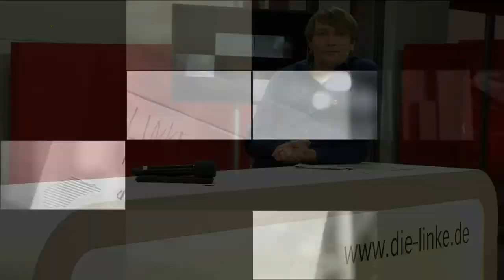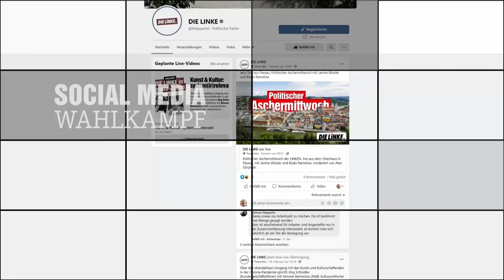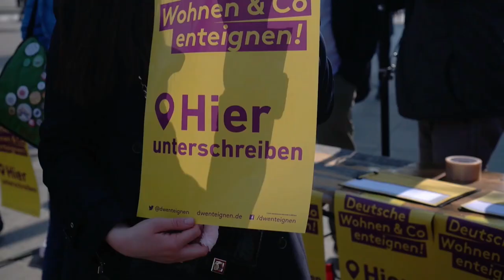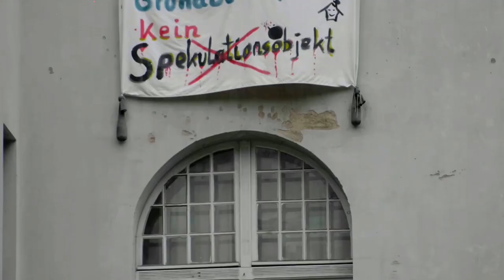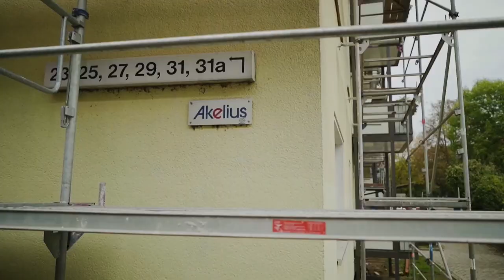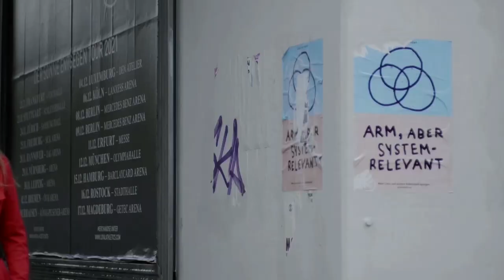Rouzbeh Taheri (Deutsche Wohnen & Co Enteignen) im Interview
Rouzbeh Taheri (Deutsche Wohnen & Co Enteignen) im Interview über die Volksabstimmung in Berlin, über die Enteignung großer Wohnungskonzerne.

Durch einen Volksentscheid will die Initiative "Deutsche Wohnen & Co Enteignen" den Berliner Senat auffordern, ein Gesetz zu erlassen, welches die Vergesellschaftung der Wohnungen von privaten Wohnungsgesellschaften, mit mehr als 3000 Berliner Wohnungen regelt.